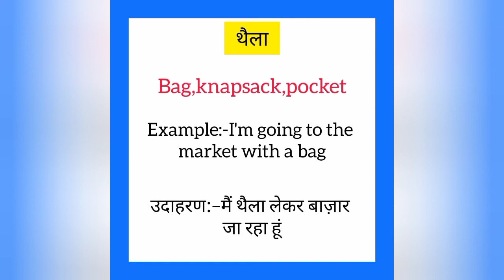Thaila ko english mein kya kahate hain | थैला को इंग्लिश में क्या कहते हैं | Bag meaning in hindi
Thaila ko English me kya kahate hain
Thaila को इंग्लिश में क्या कहते है

थैला को इंग्लिश में bag कहते हैं
Thaila ko English mein bag kahate hain